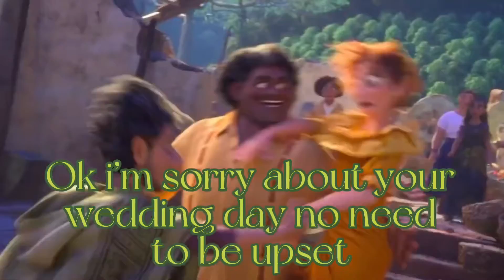A random encanto edit 😼